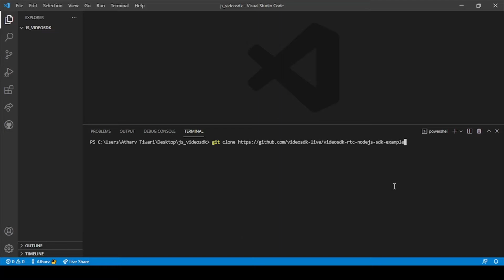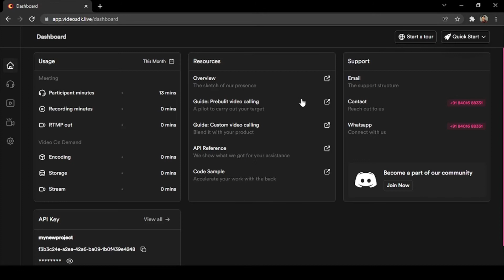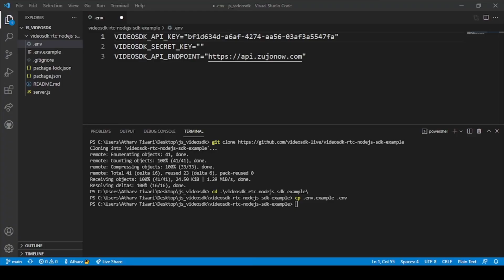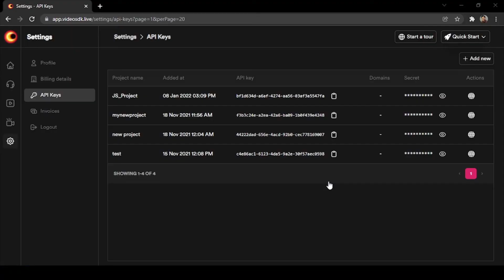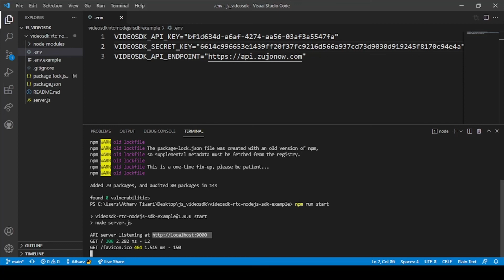JavaScript Video Calling Application | Part 2/13 - NodeJS Setup | Javascript Tutorial For Beginner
Learn how to build a Javascript video calling app with Video SDK add a live video chat/call feature that can be easily integrated into the Javascript application.

📌 Features in Video SDK

➟ 10,000 minutes free each month
➟ Video API with real-time audio, video, and data streams
➟ 5,000+ participants support
➟ Chat support with rich media
➟ Screen sharing with HD and Full HD
➟ Play the real-time video in a meeting
➟ Connect it with social media such as Facebook, Youtube, etc (RTMP out support)
➟ Intelligent speaker switch
➟ Customize UI as per your needs.
➟ Record your meetings on the cloud and more.

0:00 - Introduction
0:36 - Overview
1:08 - Clone Git Repo
1:33 - Copying the environment files
2:34 - Signup and getting API keys
3:46 - Install NPM
4:26 - Run the server
4:53 - Testing the server
5:10 - Thanks